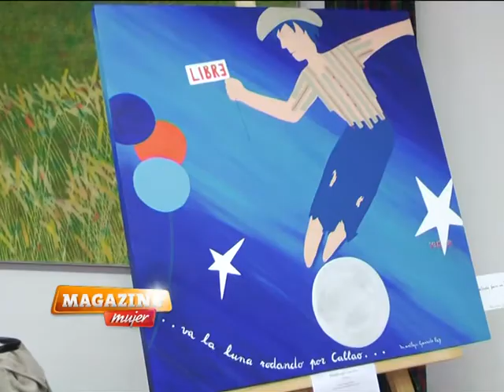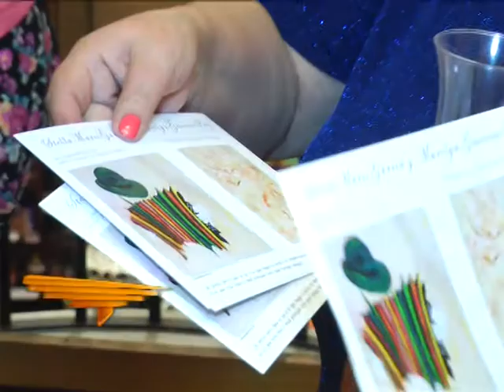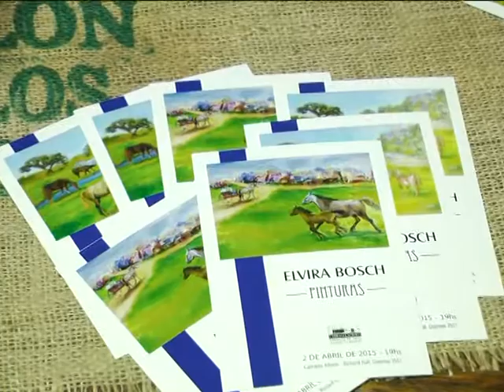CABRALES Plaza de Arte. Abril 2015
Muestras: Senderos (Planta baja) Pétalos y alas de tango (Piso1)